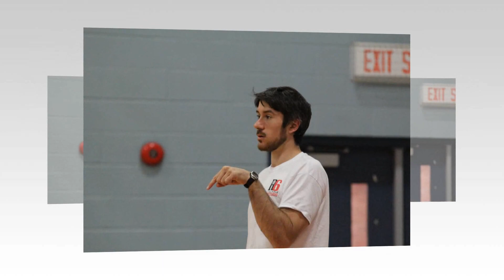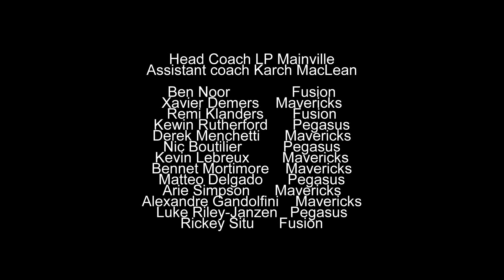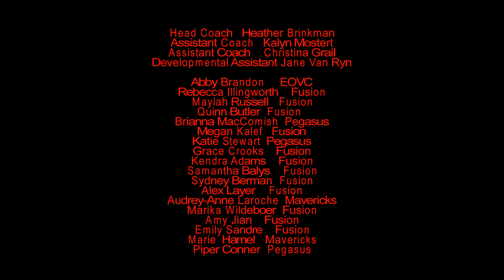Region 6 Summer indoor practice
Ottawa